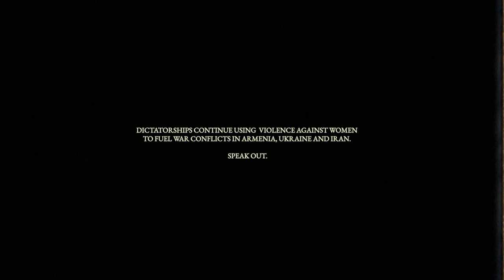SAMUUM - ASEL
In 1915 thousands of Armenian women were raped and tattooed as slaves during Armenian Genocide. It was horrific crime against humanity.

100 years later nothing has changed. Dictatorships continue using  violence against women
to fuel war conflicts in Armenia, Ukraine and Iran.
Speak out.

Directors: Ando Berberian, Alisa Zolonz
Cinematographer: Yuriy Bakun
Producer: Anna Boyunets
Production company: Trilogy Creative
Art Director: Andrew Lidagovsky
Foley voice artist / Text Editor: Ella Kanegarian (Eleonora Hrutyunyan)
Playback / Editing: Max Zidinov
Color: Michael Khalapyan
Stylist: Hanna Novak
Wardrobe artist: Dana Galytska
Casting: Elmira Asadova

Arrangement: Ando Berberian
Lyrics: Lusine Kocharian, Noushik Mikayelian, Ando Berberian
Sound production: Berberyan Sound Productions

Recording: Yevgen Stupka, Narek Narek Hovhannisyan

Mixing / Mastering:
Narek Hovhannisyan

Supported by:
The Union of Armenians of Ukraine
Vilen Shatvoryan
Creative Armenia

Samuum is:
Lusine Kocharyan - voice
Ando Berberian - bass, guitars
Vlad Trifonov - keys, synth, guitars
Eugene Pavlovskiy - guitars, synth